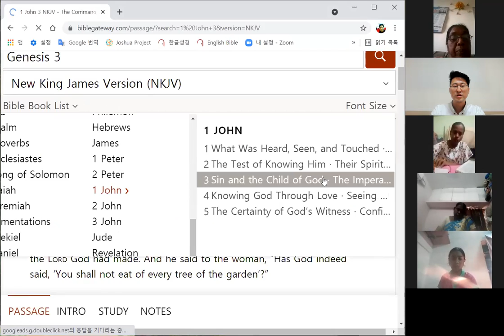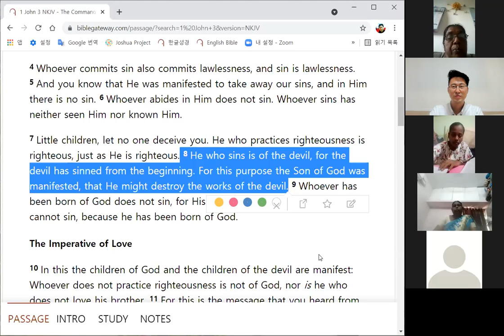India Pastor`s wives Spirituality Camp/Pst. Jerusalem Jeong/20210825W/3PM